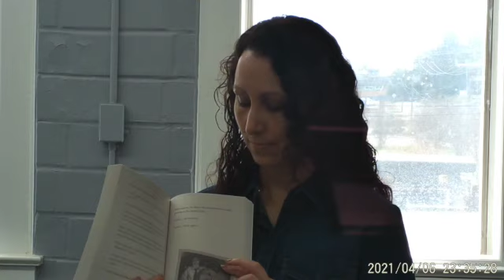THE ONE AND ONLY IVAN pgs. 204-225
THE ONE AND ONLY IVAN part 10 of 13, read by Henderson County Clint W. Murchison Memorial Library's Head Librarian Michelle Zenor